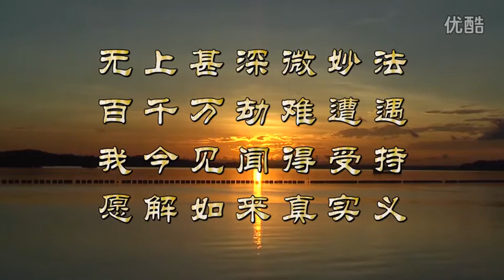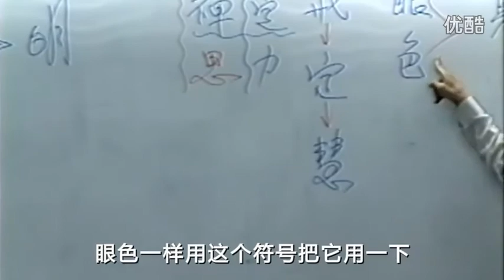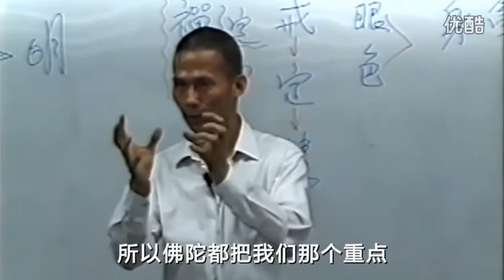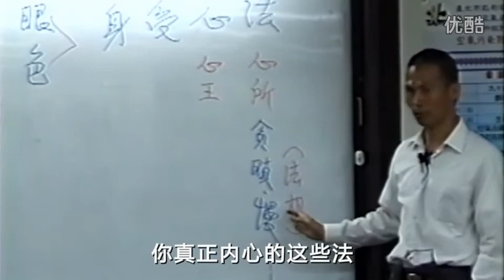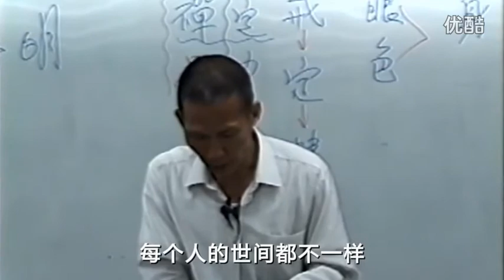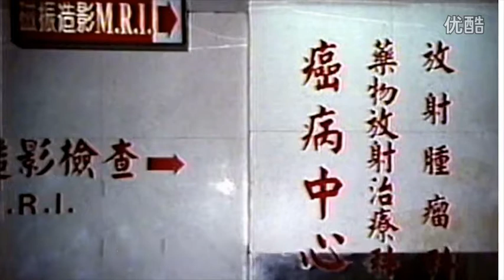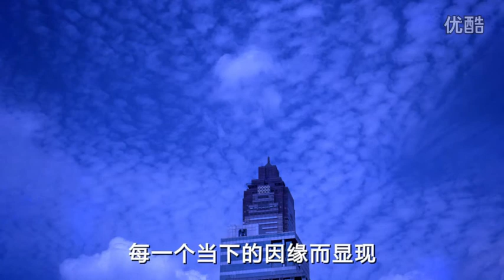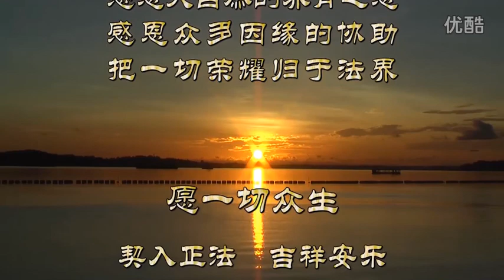32 第九章 六入处之五 幻灯片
阿含解脱道次第 中鼎讲座 2002年